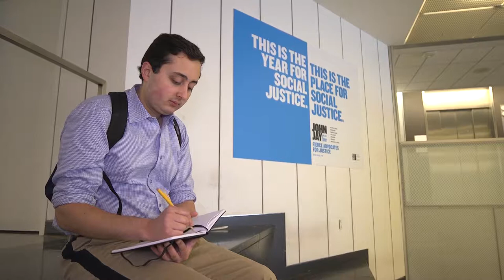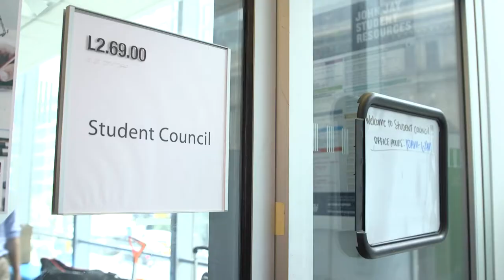New York City Provides the Platform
Andrew Bandini describes a day in the life of a Macaulay student.